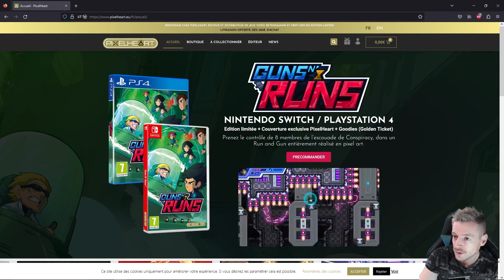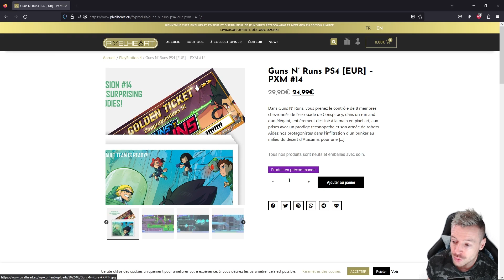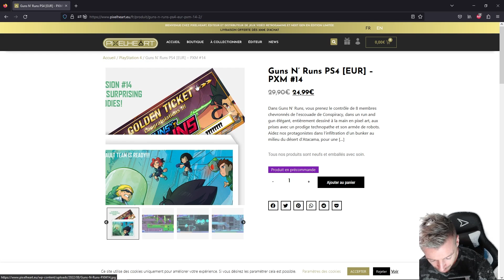Le premier jeu PIXELHEART et Statera Studio en version physique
Guns'n Run est le premier jeu issu du partenariat en Pixelheart et le studio de développement brésilien Statera Studio.
Sortie physique sur PS4 et Switch prévu le 31 mars.

Bon visionnage 😎

MON MATOS PAS CHER 😎